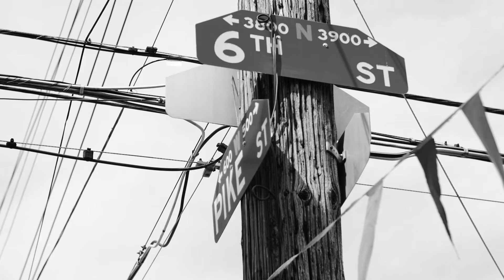Meet Steven Morales: JEVS Human Services' 2017 Strictly Business "Inspiration Award" Honoree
Steven Morales grew up with a single mother and helped raise his two younger siblings, because of the absence of his father in his life he began to rebel. He dropped out of college and turned to selling drugs to make money. After multiple arrests Steven was sentenced was time in prison. This program teaches inmates who to care for and socialize shelter dogs to increase their chance of adoption with an opportunity to gain an internship in animal care upon parole. Steven gained an internship at the Animal Care and Control Team of Philadelphia and is now an Animal Control officer. Because of the way he turned his life around Steven was honored with the “Inspiration Award” at the JEVS Strictly Business fund-raising and awards event in 2017.

To learn more about how JEVS is “making hope happen,”